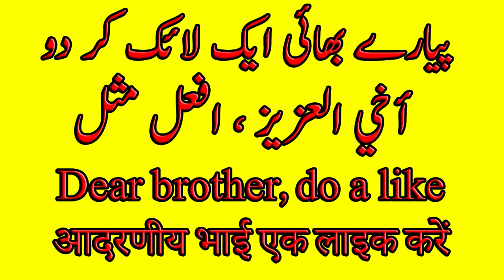Boys Kurta Design 2023 Gents Kurta Design 2023 Stylish Kurta Design Latest Kurta Design 2023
gents kurta design
kurta design
boys kurta design
gents kurta designs pakistani
new kurta design for men
men kurta designs
men kurta design
men kurta
design eid
men kurta pajama design
new gents kurta design
gents kurta design 2022
unique kurta designs
new kurta design
boys kurta design 2022
boys kurta design 2023
indian kurta design
stylish kurta design
latest kurta design photos
kurta